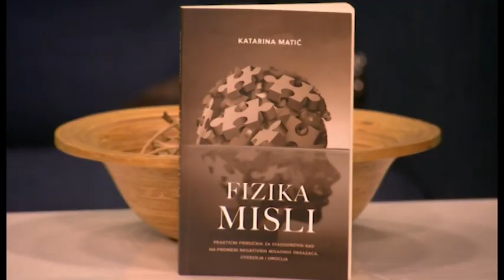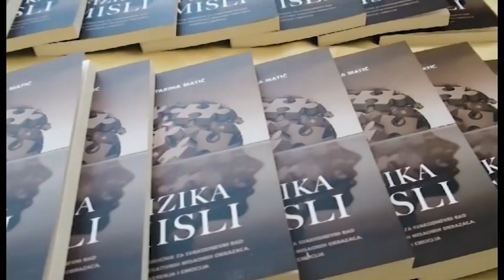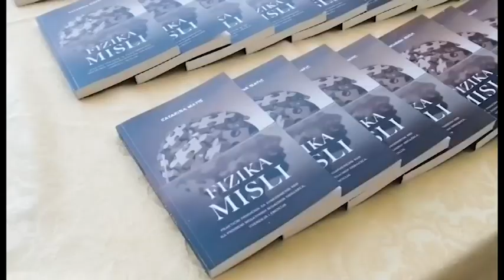Pink World - Psihoterapeut Katarina Matič govori o svojoj prvoj knjizi "Fizika misli"